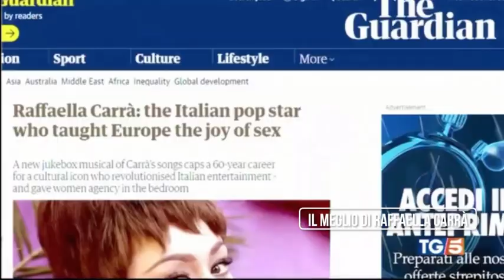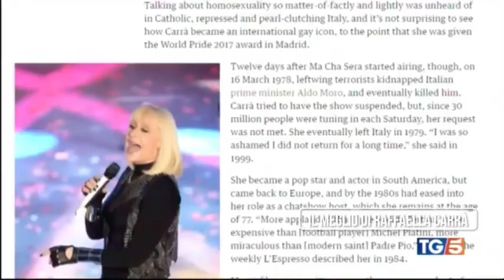Servizio del Tg5 su Raffaella Carrà 17/11/2020